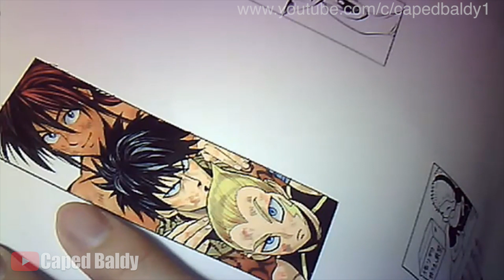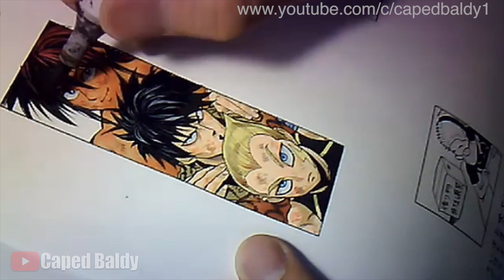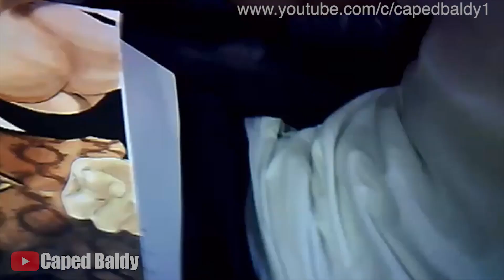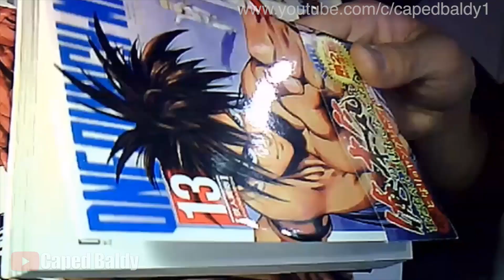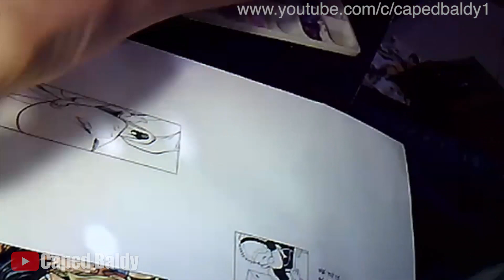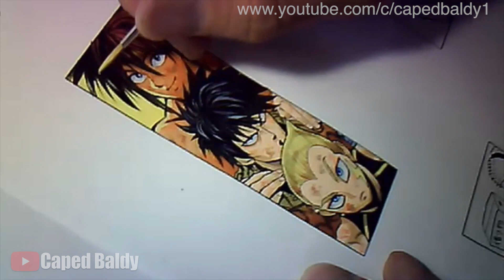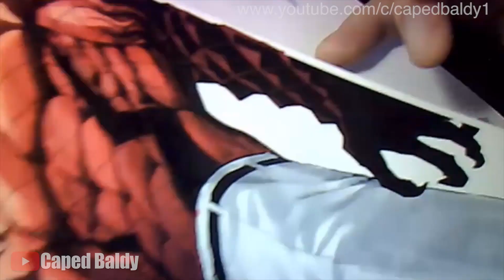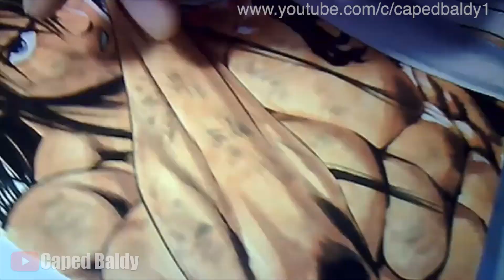Yusuke Murata working on One Punch Man manga color pages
Follow Yusuke Murata on Twitter